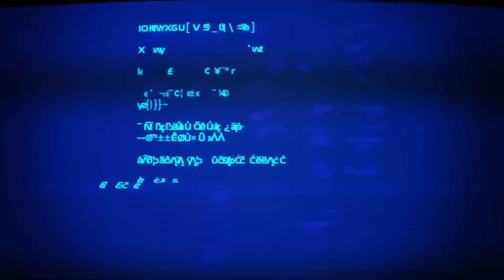Age of Wonders Planetfall: Invasions - Official Announcement Trailer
Age of Wonders: Planetfall Invasions launches on May 26, 2020 for PlayStation 4, Xbox One, and PC.

MORE CONTENT COMMING IN THE FUTURE!

HERE ARE SOME OF MY SETUP AND THINGS I RECOMMEND :

PlayStation Plus: 12 Month Membership

PlayStation PSN Card 50

Xbox Live 12 Month Gold Membership

Xbox Game Pass Ultimate 3 Month Membership + 3 Months FREE

App Store & iTunes Gift Card - Delivered via email

My Macbook Pro 16”

My IPAD

My TV

Apple TV 4K

Gaming Rig

My mic

Elgato Game Capture HD60+

Elgato Key Light

Elgato Stream Deck XL

Elgato Green Screen

Sony PlayStation 4 Pro 1TB

Xbox One X 1TB

ASUS ROG Strix GeForce RTX 2080 Ti

Samsung 860 EVO 1 TB SSD

Sony WH-1000XM3

SteelSeries Arctis 7

XZYP HD Webcam 1080P

Logitech G810